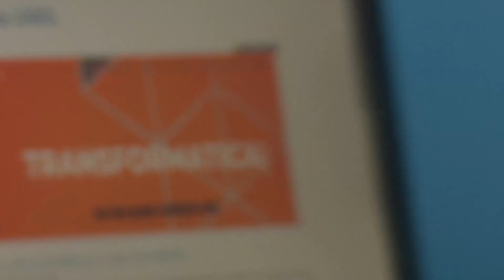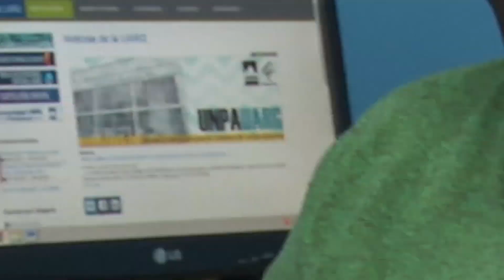Proceso de acreditación de carreras Entrevista a la vicedecana Dra. Karina Franciscovic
Carreras de la UARG avanzan en el proceso de acreditación. Entrevista a la vicedecana Dra. Karina Franciscovic